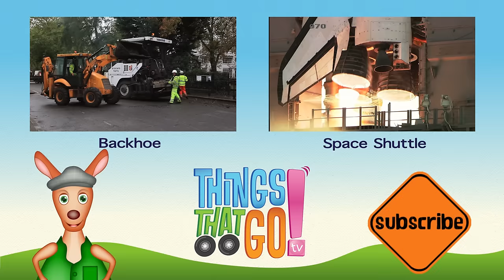* FIRE TRUCK & MORE * | Truck, Car & Airplane Playlist For Kids | Things That Go TV!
* FIRE TRUCK & MORE * | Truck, Car & Airplane Playlist For Kids